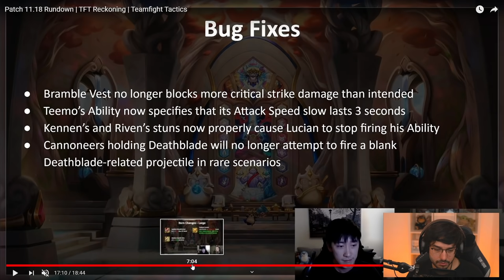Parche 11.18, bufan TODAS las ÉPICAS 3 estrellas 💥 TFT Set 5.5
Cambios menores en el parche 11.18 pero bufan todas las épicas al 3, veremos cuanto afecta al meta II Set 5.5 TFT Español